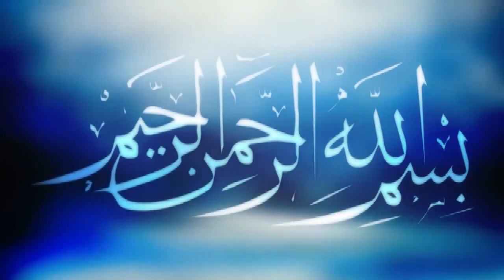Bangla Waz | ছৈয়দুল আলম আরমানী | Mawlana Saidul Alam Armani | বাংলা ওয়াজ মাহফিল | Best Waz New